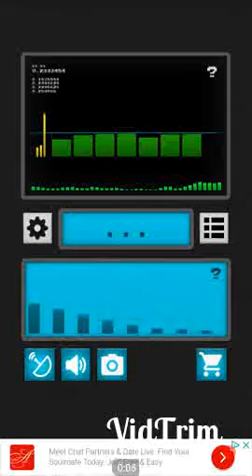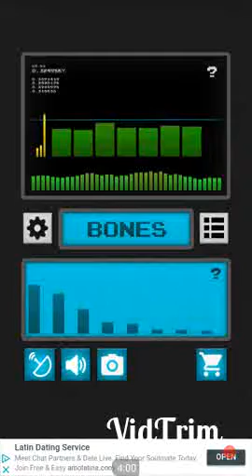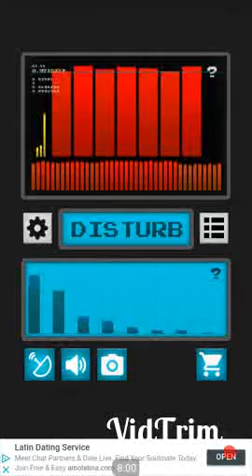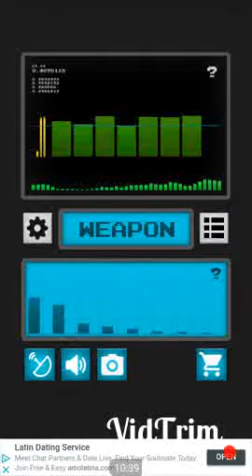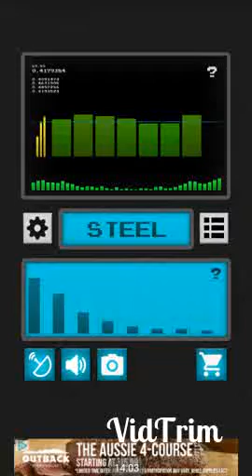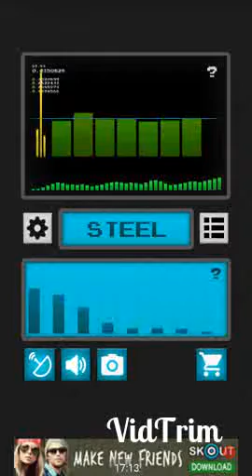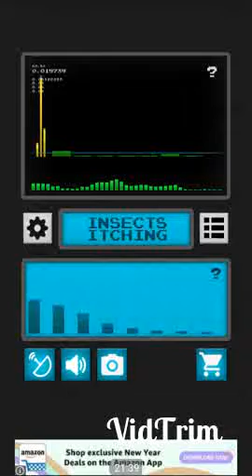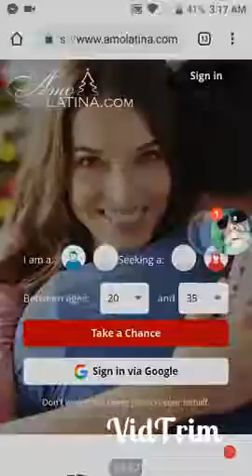No Doubt He Will be Remembered for Centuries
Either through the downfall into depravity that culminated in the torture, defilement, and death of his loving family and/or a Harold Lauder farewell BANG.